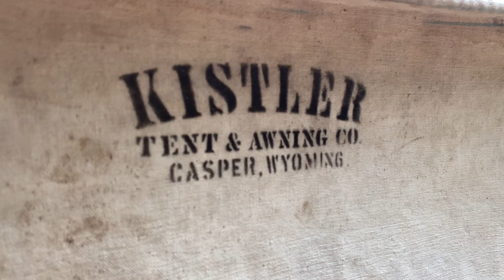Camping at Priest Lake 2022 Family Vlog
Camping at Priest Lake for Memorial Day weekend 2022